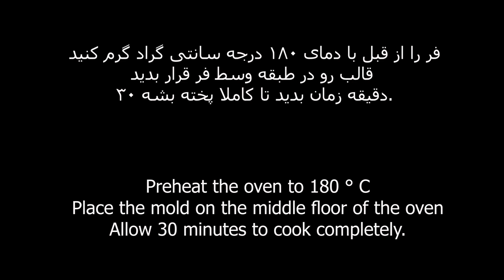طرز تهیه پای سبزیجات (یک شام عالی) // Vegetable Pie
مواد لازم

۲ عدد گوجه
۲ عدد سیب زمینی
۱ دسته پیازچه
۱/۲ یک فلفل سبز
شیر ۱۵۰ میلی لیتر
روغن مایع ۱۰۰ میلی لیتر
نمک ۱ق چ
فلفل۱ ق چ
پاپریکا ۱ ق چ
پودر سیر ۱ ق چ
پنیر پیتزا ۱ پیمانه
آرد ۲/۵ پیمانه
Ingredients

2 Tomatoes
2 Potatoes
1 Bunch Of Onions
1/2 A Green Pepper
Milk 150 Ml
Liquid Oil 100 Ml
1 Tablespoon Salt
1 Cup Pizza Cheese
Flour 2.5 Cups
00:00   مواد لازم